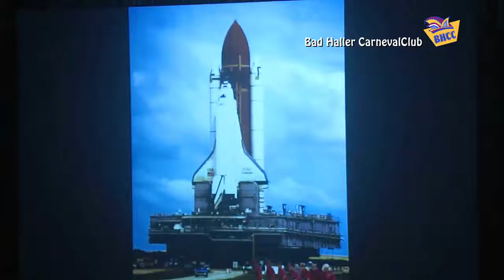Bad Haller CarnevalClub 2017 "Pensionsreform geglückt"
Altspatzen